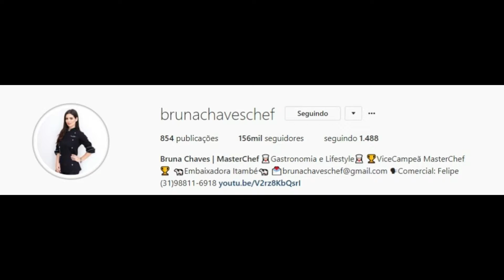SNAPGRAM DA CHEFS RAISSA RIBEIRO E BRUNA CHAVES 22/02/2018